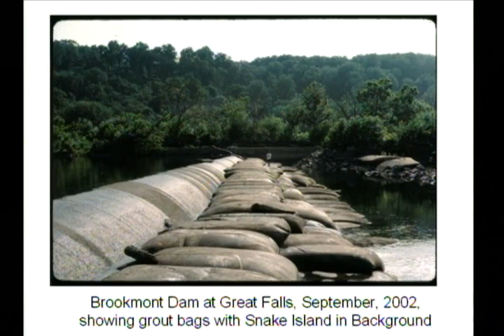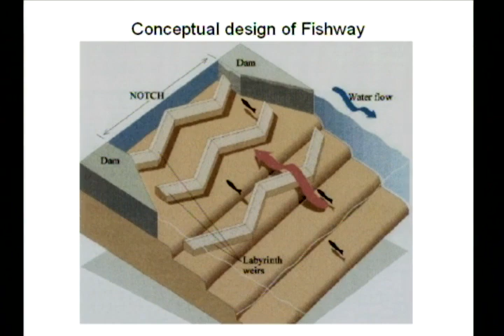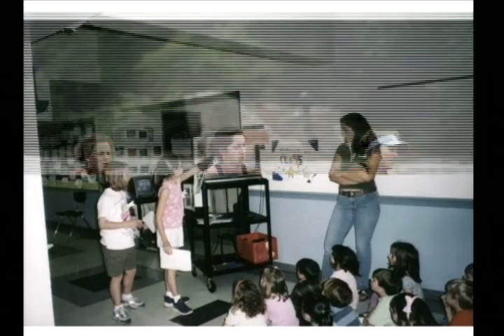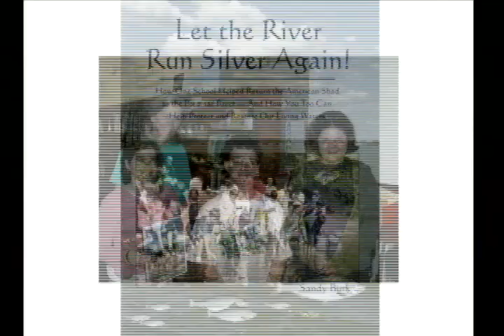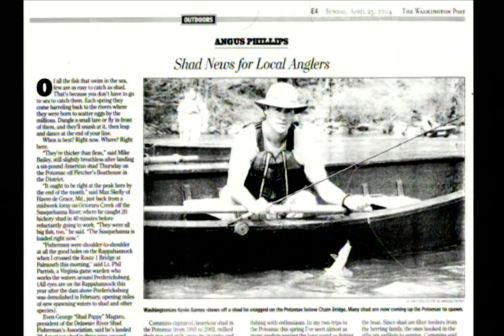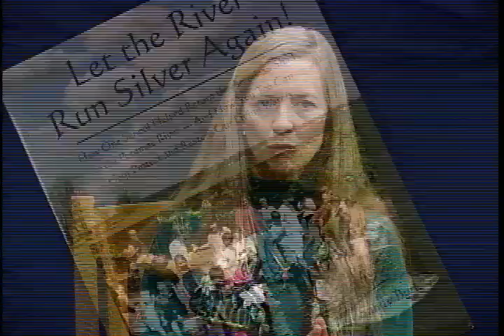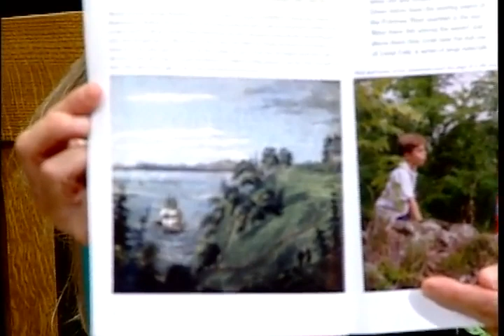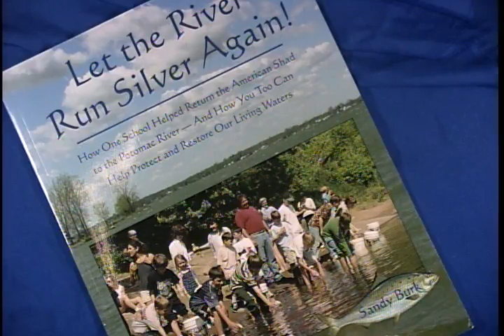Bringing Back the Fish of the Chesapeake Bay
Part of the "Conservationist in Action" Series featuring Sandy Burk, a marine biologist, educator, and author. Hosted by Dr. MarK Madison, Historian at NCTC. Aired in 2007.